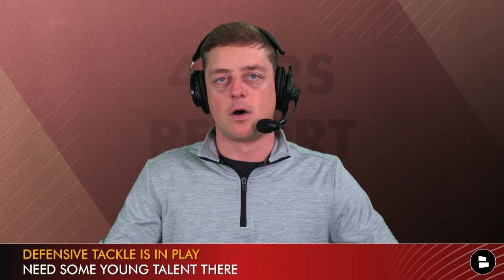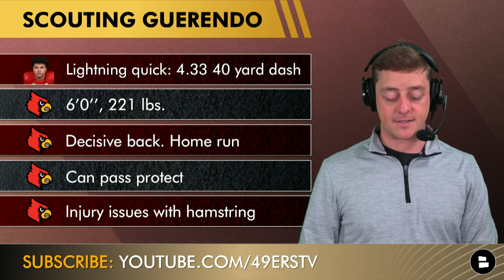TOP 49ers Draft Targets At EVERY POSITION For The 2024 NFL Draft | San Francisco 49ers News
San Francisco 49ers draft rumors and San Francisco 49ers draft targets are coming up on today’s show. The 2024 NFL Draft is less than a month away and the San Francisco 49ers currently hold ten picks, which positions should they prioritize? 49ers Report host Chase Senior breaks down the BEST 49ers Draft Targets at every position for the 2024 NFL Draft, featuring players like Joe Alt, Quinyon Mitchell, Adonai Mitchell and more.

If you want the 49ers to draft an OL…LIKE the video

Have a 49ers friend that should view this video? Click the share button now!

"San Francisco 49ers 2024 Opponents:
Home:
- Arizona Cardinals
- Los Angeles Rams
- Seattle Seahawks
- Chicago Bears
- Detroit Lions
- Dallas Cowboys

Away:
- Arizona Cardinals
- Los Angeles Rams
- Seattle Seahawks
- Green Bay Packers
- Minnesota Vikings
- Miami Dolphins
- Buffalo Bills

NOTI NINER GANG! An exclusive club - type 'ME' in the comments if your notifications are on ALL!

Don't miss a single San Francisco 49ers highlights moment! Follow the 49ers Report on Facebook for all the news, rumors, highlights and more

Want more San Francisco 49ers rumors & news?

- Will The 49ers Draft A Wide Receiver In The NFL Draft? 49ers Draft Targets, Brandon Aiyuk Latest